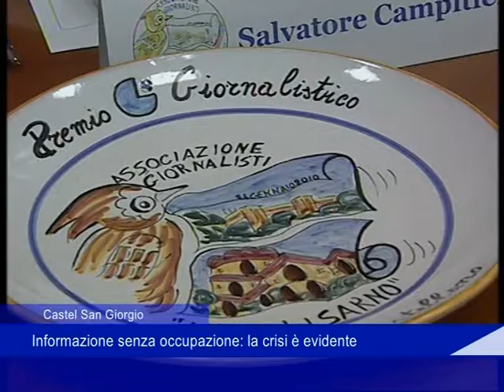Castel San Giorgio: informazione senza occupazione, la crisi è evidente - 04 Novembre 2019